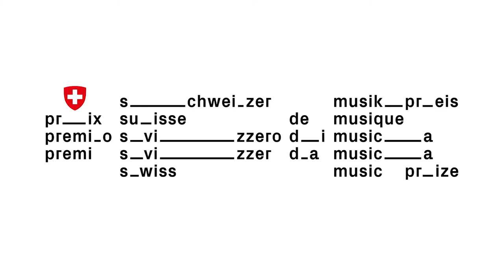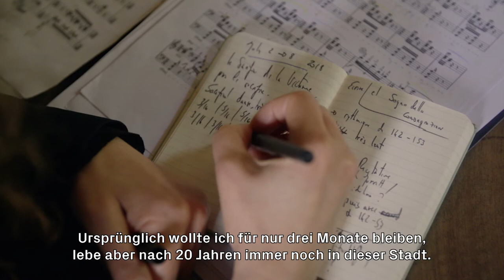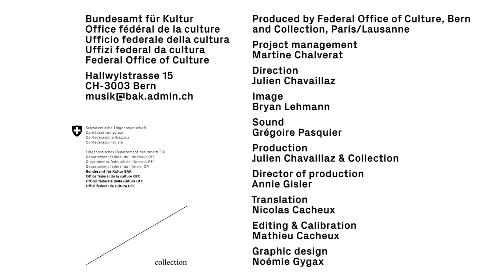#1 Sylvie Courvoisier – outstanding jazz musician | swissmusicprize winner 2018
Sylvie Courvoisier was born in Lausanne in 1968 and is now an outstanding jazz musician. A pianist, improviser and leading light of New York’s Downtown scene for 20 years, she plays together with artists such as John Zorn, Mark Feldman and Ikue Mori, leads various jazz groups (including a trio with Kenny Wollesen and Drew Gress) and writes for concerts, plays and the avant-garde flamenco dancer Israel Galván.

Her combination of brilliant technique, playfulness, sheer power and boundless imagination in both performing and composing has won her numerous awards.

Produced by Federal Office of Culture, Bern
and Collection, Paris/Lausanne

Project Management - Martine Chalverat
Direction - Julien Chavaillaz
Image - Bryan Lehmann
Production -Julien Chavaillaz & Collection
Sound - Grégoire Pasquier
Translation - Nicolas Cacheux
Editing & Calibration - Mathieu Cacheux